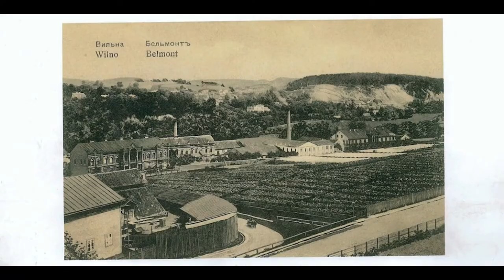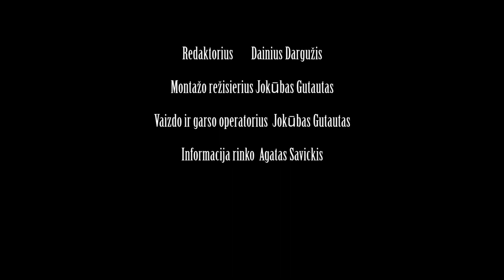Sovietų Lietuva Sovietų Lietuvos svoris ir vaidmuo SSRS ekonomikoje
2c klasė / 2018 m. sausis

2018 – aštuntieji projekto ,,Epochų ratu“ metai, skirti Lietuvos Nepriklausomybės šimtmečiui. Jis pavadintas ,,Vardan tos Lietuvos“.  Integruotas projektas vykstantis kiekvienais mokslo metais jau apsuko didžiulį ratą, keliavome po Antiką, Renesansą, Viduramžius, Baroką, Klasicizmą, Apšvietą, Romantizmą. Kaip ir kasmet, pasirengimas projektui pradėtas jau spalio mėnesį. Metodinėje taryboje buvo aptartas veiklos projektas ir pristatytas mokytojams. Visi mokytojai uoliai ruošėsi projekto pradžiai: klausė paskaitų apie Nepriklausomybės kovas, kultūros veikėjus, žmones, kūrusius Lietuvą. Paskaitas klasių vadovams vedė mokytojai R. Ramanauskas, D. Samuilienė, N. Žylienė  ir  A. Avčininkas. Kiekviena klasė gavo po  temą, išklausė įvairių dalykų mokytojų parengtų pamokų, padedančių suprasti tarpukario Lietuvos gyvenimą, mokslo ir kultūros pasiekimus. Auklėtojų vadovaujami visi 1-3 klasių mokiniai pasiskirstė veiklos sritis ir dalyvavo konsultacijose pagal pasirinktą veiklos sritį. Kiekvienais metais veikla analizuojama, aptariami jos privalumai ir trūkumai, tobulinama, praplečiama naujomis idėjomis. Šiais metais, be dalykinio ir meninio temos pristatymo, knygos puslapių rašymo, viktorinos, filmuko kūrimo, meninės nuotraukos, mokiniai galės rinktis ir laikotarpio plakatą, laikotarpio statistinių duomenų analizę, laiško kultūros asmenybei rašymą bei pristatymo santraukos anglų kalba vertimą.

Šis projektas galimybė atsiskleisti mokinių kūrybiškumą, būdas surasti sau įdomios veiklos rūšį, tobulinti įvairias kompetencijas: bendravimo, iniciatyvumo, pažinimo, mokymosi mokytis ir kt. Projektas suvienija mūsų bendruomenę kūrybinei veiklai, sudaro galimybes ugdytis kitokiose erdvėse, suvokti epochą kaip visumą, pagaliau ugdo atsakomybės už kolektyvą supratimą.